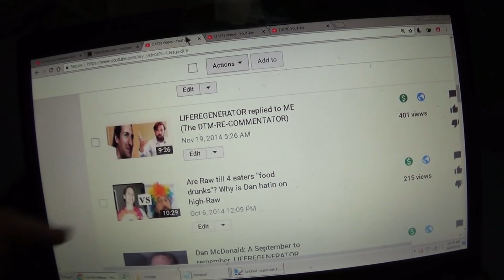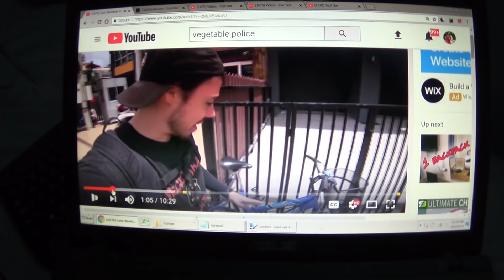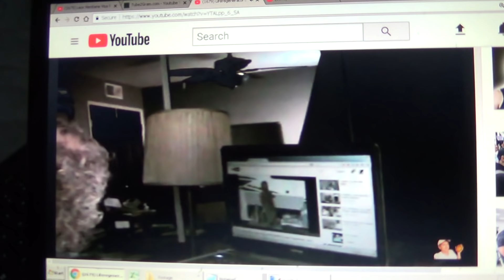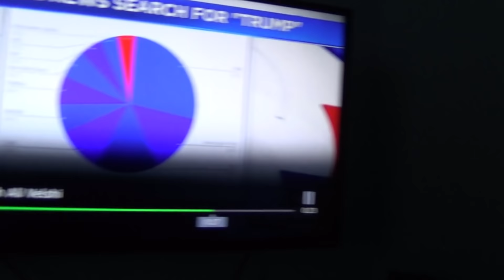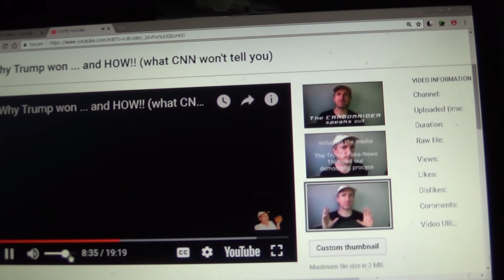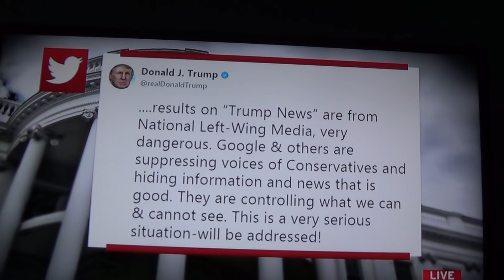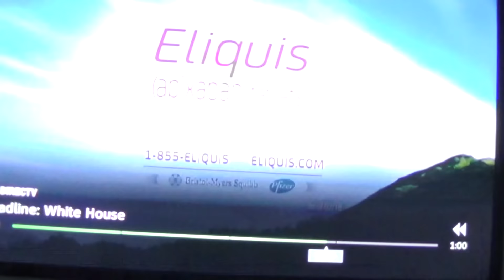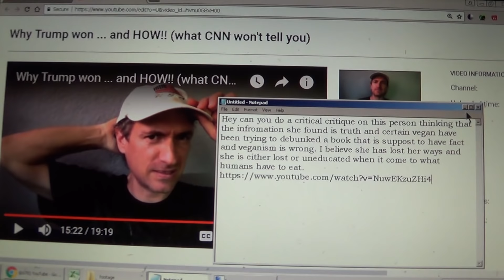"Google & Twitter better be careful" - said President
I cover Frump's attack on the Internet:  Google, Twitter accusing them without good evidence of "RIGGING" their search results .

+ Veg-P is thinking of living with Dan DTM Liferegenerator

I've been talking about search results for years, and complaining.  Now Trump etc are catching up to me.

But Trump is very ignorant about this topic, as he is most topics.

And Google is just 1 engine.  What about the 100's of others?

Here's how search engines work:

Once a spider has crawled a web page, the copy that is made is returned to the search engine and stored in a data center.  Data centers are huge, purpose built collections of servers which act as a repository of the all the copies of webpages being made by the crawlers

Lou Dobbs is a Fox news Trump worshiper who sold his soul to the Anti-Christ.

where the Algorithm comes into play.

The algorithm is a very complex and lengthy equation which calculates a value for any given site in relation to a search term.  We don’t know what the algorithm actually is, because search engines tend to keep this a closely guarded secret from competitors and from people looking to game the search engin

Get my book and increase your Vegan-health confidence